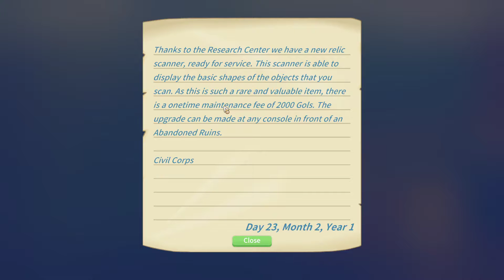Placing Flowers For Ack | My Time At Portia | Part 49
My Time at Portia is a simulation RPG game developed by Pathea Games and published by Team 17 Digital Limited. My Time at Portia is set in a post-apocalyptic era in the world of Portia, where humans are few and relics of the past are scattered throughout. The game takes on the role of a workshop builder, bound to build items using relics for the betterment of society.